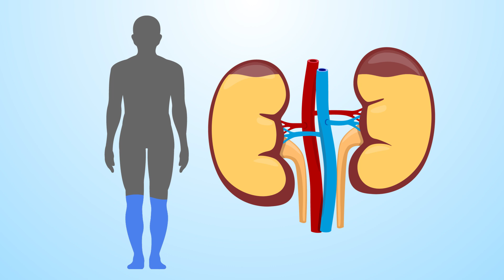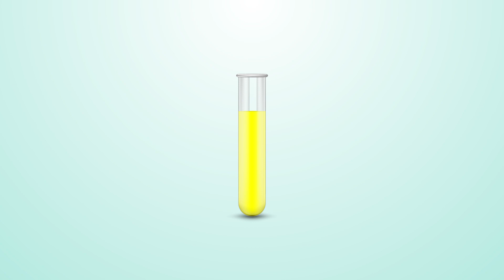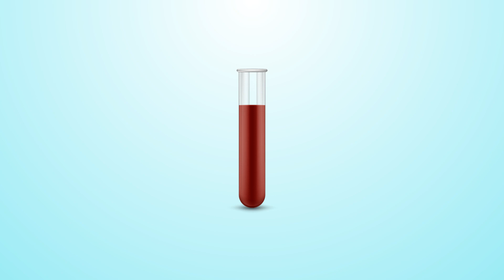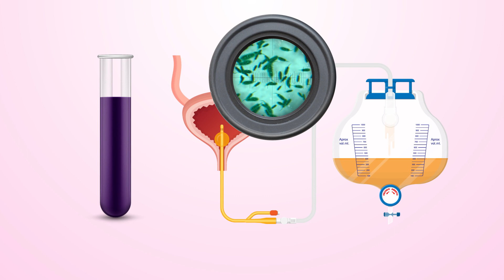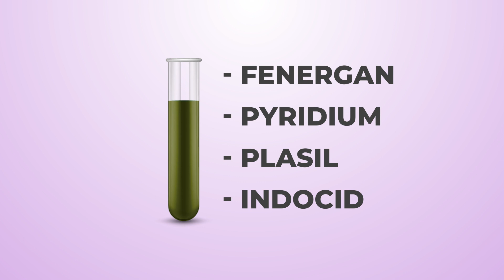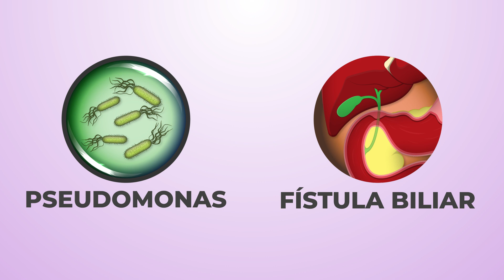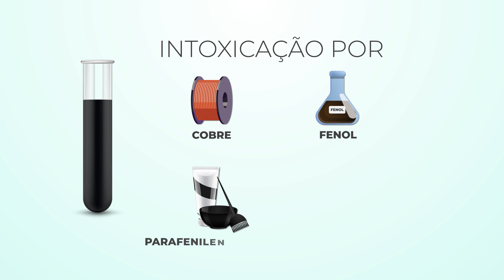URINA COLORIDA - 10 CORES INCOMUNS DA URINA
Examinar a aparência da urina é uma das formas mais antigas de avaliação da nossa saúde. Mudanças no aspecto normal da urina podem indicar a existência de doenças, que vão desde desidratação a infecções, passando por tumores do trato urinário.